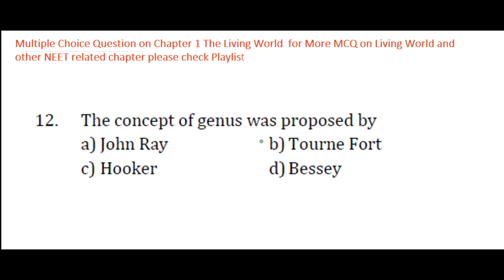The concept of genus was proposed bya)John Rayb)Tourne Fortc)Hookerd)Bessey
The concept of genus was proposed by
a)
John Ray
b)
Tourne Fort
c)
Hooker
d)
Bessey